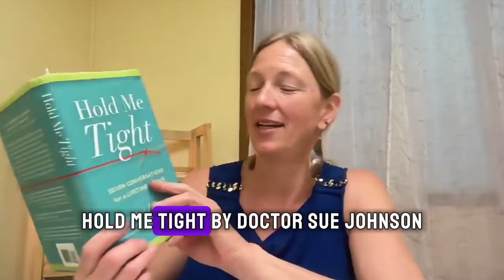What Is Love?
What is love, anyway?  Is it secure attachment? Is it honoring and letting go?  Is it an action, a feeling, or a belief?  I could go on for hours talking about how each of the above is true, yet this time I wanted to leave it to some of the top love experts.